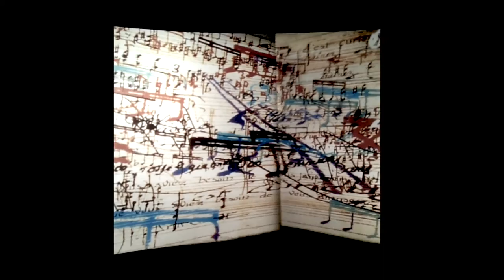KIDS ALONE (Deve Golitin) - Nouvelle Terre (long)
DEVE GOLITIN GROUP'
Kohzo Aomori : drums
Christian D'Asfeld : moog
Deve Golitin : guitar, vocal